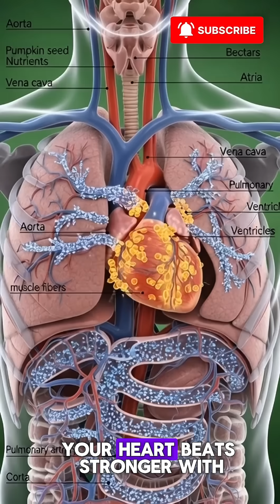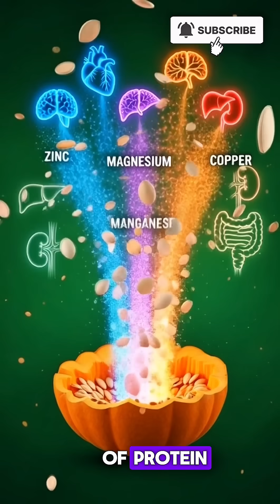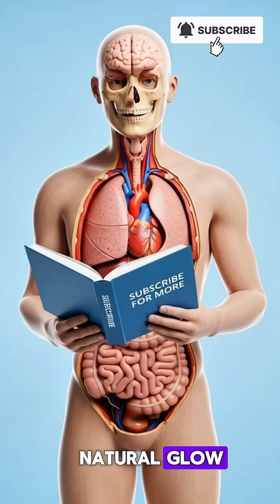What happened to your body when you eat pumpkin seeds#healthy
Discover the incredible health benefits of pumpkin seeds and what they do inside the human body.
Using surreal, 3D-rendered anatomical visuals, this video breaks down exactly how pumpkin seeds affect your brain, heart, immune system, digestion, hormones, sleep cycle, inflammation, skin, and muscles.

Pumpkin seeds are one of the most underrated superfoods, packed with:
✔ Zinc
✔ Magnesium
✔ Healthy fats
✔ Antioxidants
✔ Essential amino acids
✔ Powerful anti-inflammatory compounds

In this video, you’ll learn:
– How pumpkin seeds boost brain function and memory
– Why they’re a top food for heart health
– How they strengthen immunity#shortvideo  naturally
– The surprising benefits for gut health and digestion
– How they help balance hormones and support prostate health
– The role they play in better sleep
– Why they reduce inflammation
– How they help stabilize blood sugar
– Why pumpkin seeds help your skin glow from the inside

If you want natural ways to improve your health using whole foods, this video is for you.